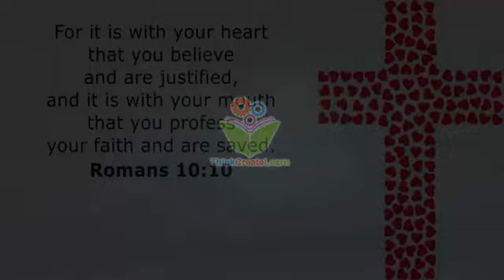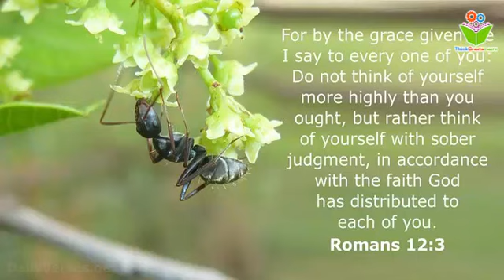As scripture says bible quotes